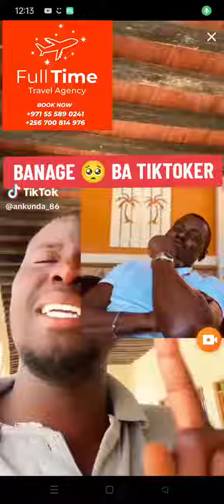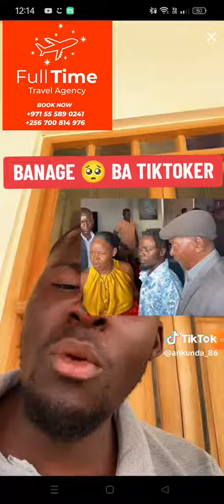Rama atabukidde ba TikToker abeesibye ku taata w'omugenzi Humfrey Mayanja